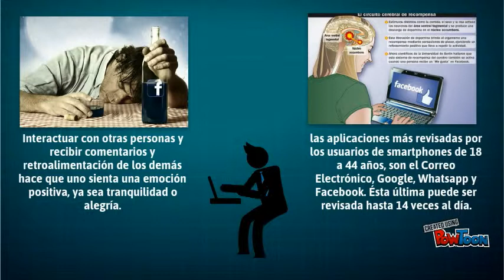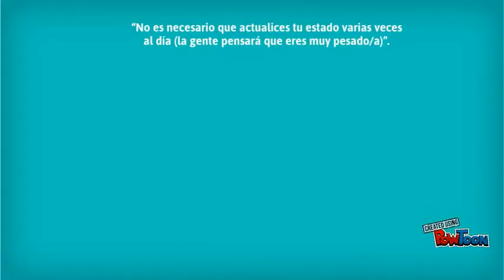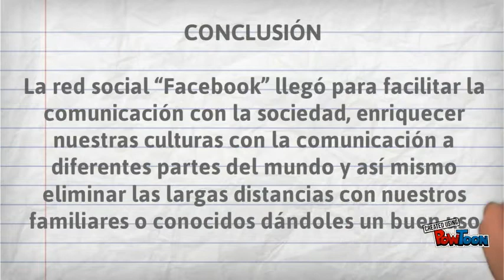Facebook Addiction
You will meet more about this website and all the things that you can obtain if you use this web a lot.-- Created using PowToon -- Free sign up -- Create animated videos and animated presentations for free.  PowToon is a free tool that allows you to develop cool animated clips and animated presentations for your website, office meeting, sales pitch, nonprofit fundraiser, product launch, video resume, or anything else you could use an animated explainer video. PowToon's animation templates help you create animated presentations and animated explainer videos from scratch.  Anyone can produce awesome animations quickly with PowToon, without the cost or hassle other professional animation services require.